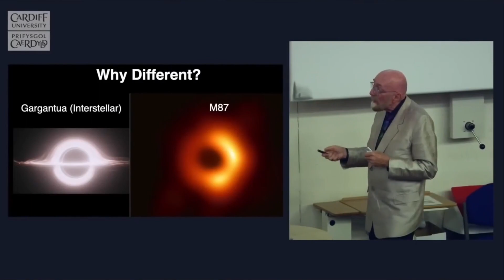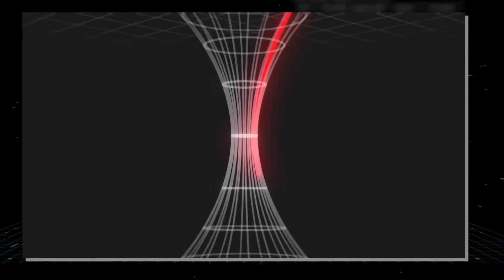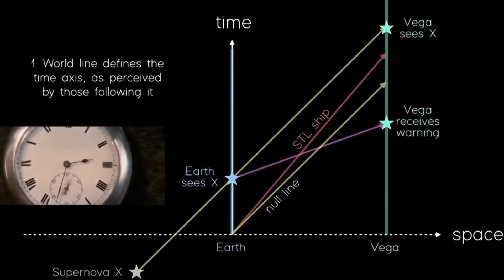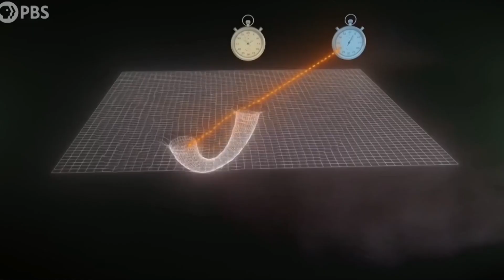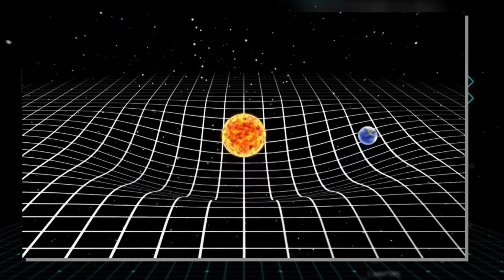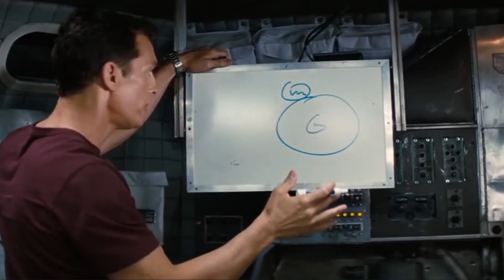The SHOCKING Truth About INTERSTELLAR´S PLANET: Can It Really EXIST?